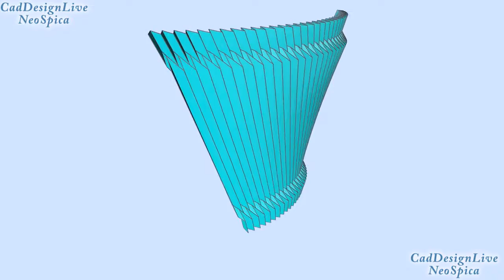Hyperboloid Decorative Lampshade Virtual Folding 3D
I have also planned a cut paper-based version, but do not really think it's workable on paper.